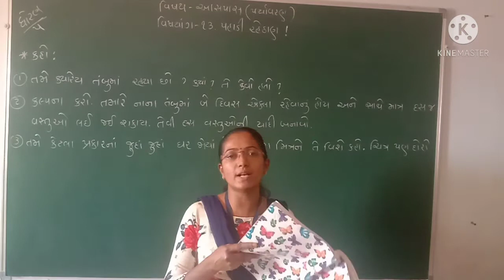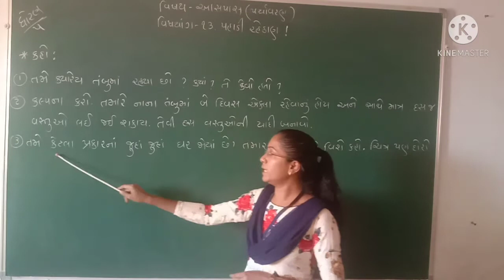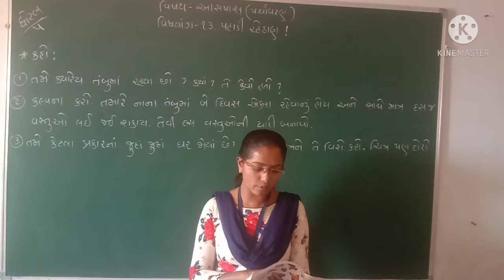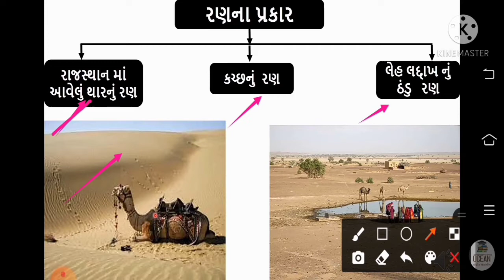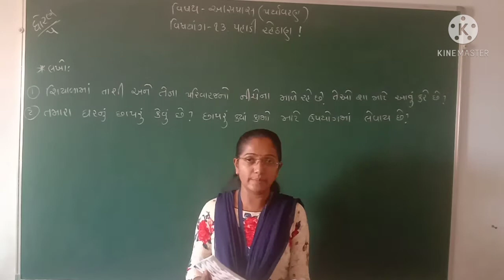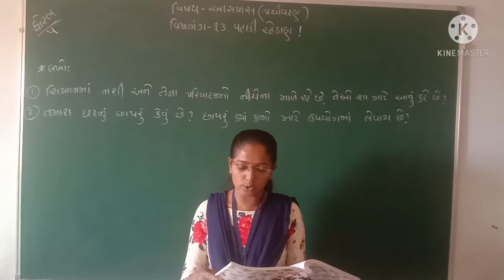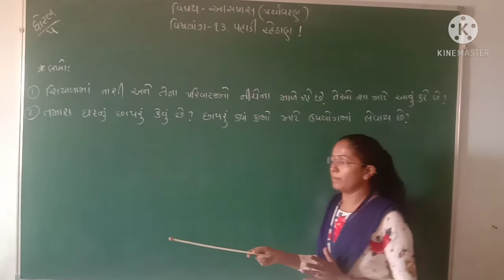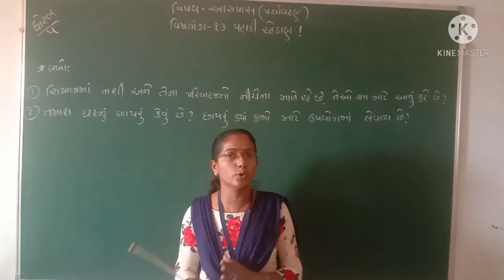ધોરણ-૫ વિષય-આસપાસ(પર્યાવરણ) પ્રકરણ-૧૩ પહાડી રહેઠાણ! ભાગ-૨